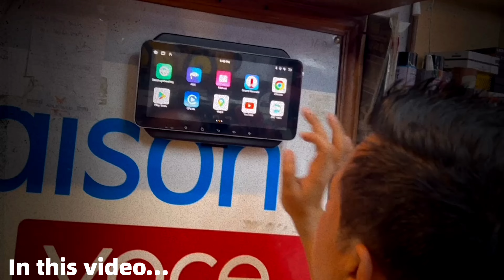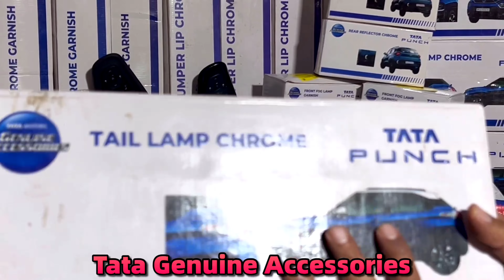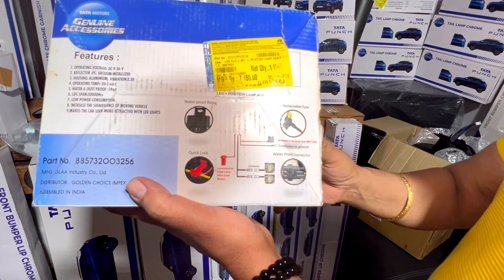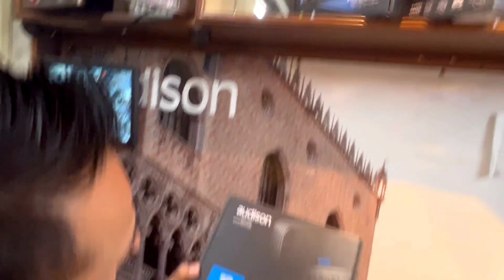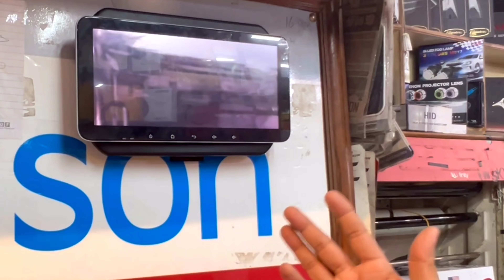Tata Punch Geniune Accessories Par Zabardast Offers 😱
In this video we have shared Tata Punch accessories with price and discount offers. These are all tata punch genuine accessories.

Car Modification of All Kinds
Car Original Accessories Available

ADDRESS
: Skycar Ramesh Nagar Delhi Opposite Metro Pillar No 371

We Specialise in Modification of All Tata Cars-  Nexon & Altroz, Tiago, Harrier & New Safari.